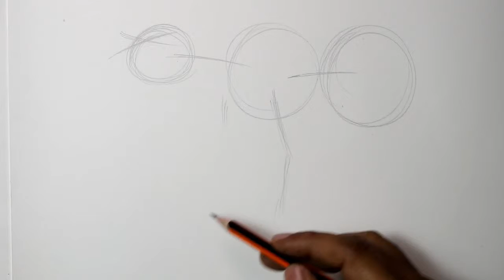How to Draw a Sloth Bear with Pencils [Time Lapse]